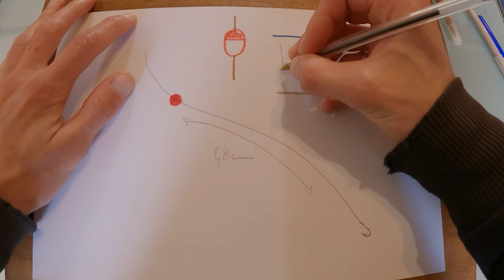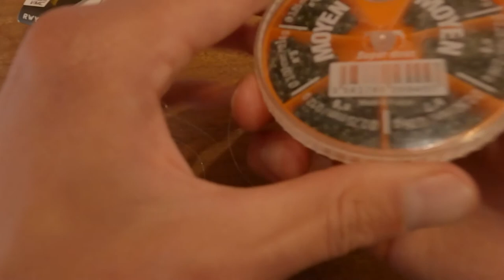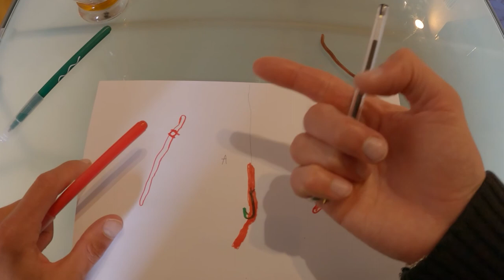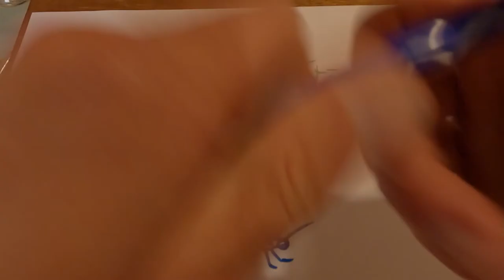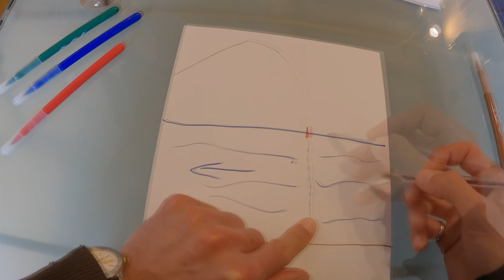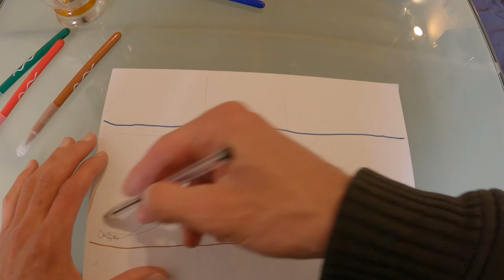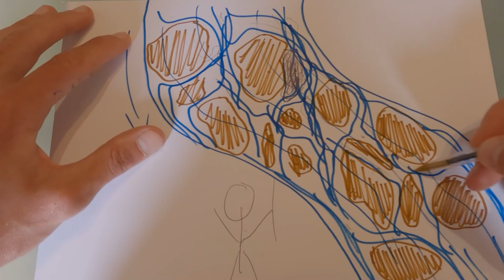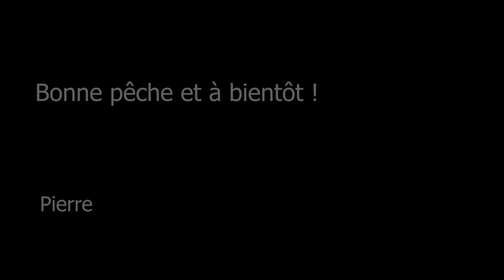Pêche de la truite au toc ( FORMATION COMPLÈTE - spécial débutant )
Les beaux jours sont là, on peut ressortir les cannes !

Dans ce programme sous format audio et vidéo, je vous emmène avec moi au bord de l'eau pour vous apprendre les fondamentaux de la pêche de la truite au toc !

Je réalise des dessins et des croquis sur feuille, pour que votre apprentissage soit le plus ludique et pédagogique possible.

Ce programme est également composé de tutos dans lesquels je vous montre les nœuds et les différents montages que j'utilise personnellement.

Vous aurez ainsi toutes les compétences requises pour ferrer vos premières truites !

Il ne vous reste plus qu'à pratiquer sur le terrain !

Pour approfondir votre apprentissage de la pêche, je vous recommande vivement de vous rendre sur mon

Bonne pêche amis pêcheurs !